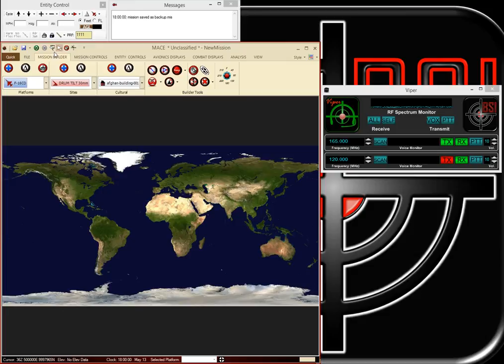MACE - Viper Voice Recognition & Synthetic Response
This video shows how to configure BSI's Modern Air Combat Environment (MACE) and Viper DIS Radio for voice recognition and synthetic response.